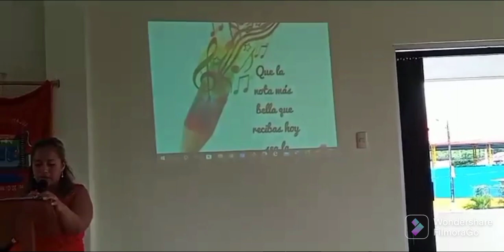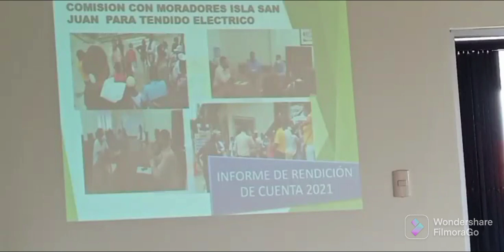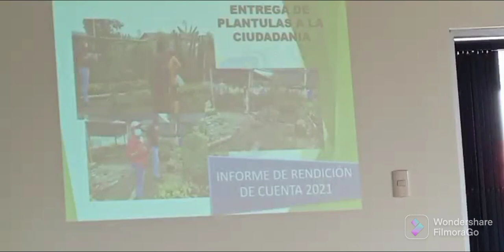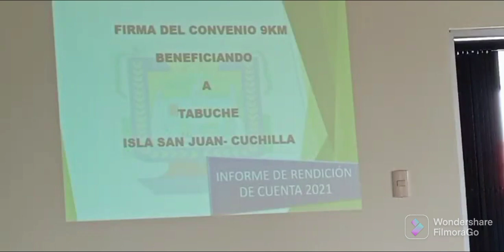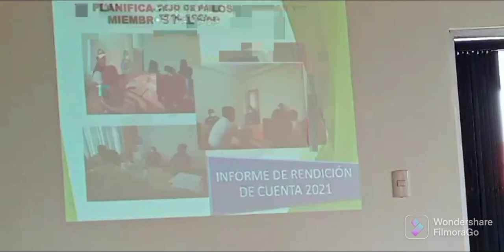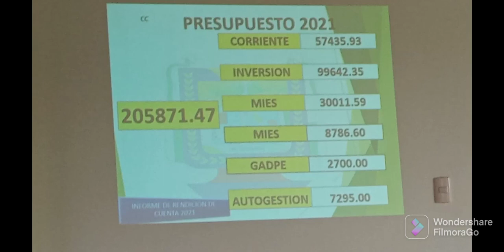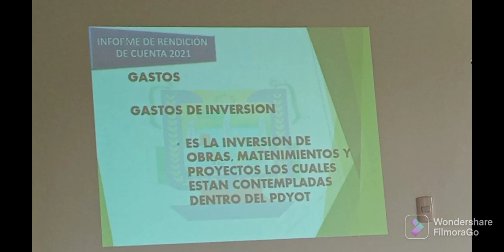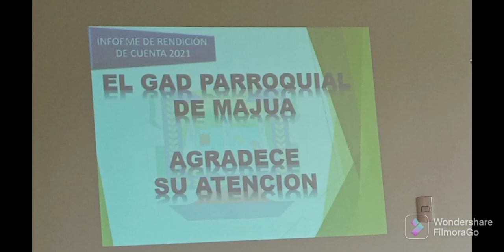RENDICION DE CUENTAS DEL GAD RURAL DE MAJUA, Sr. Darwin Cevallos Zambrano PRESIDENTE